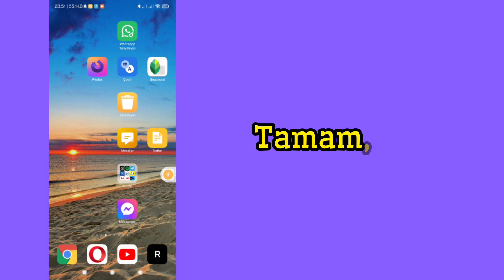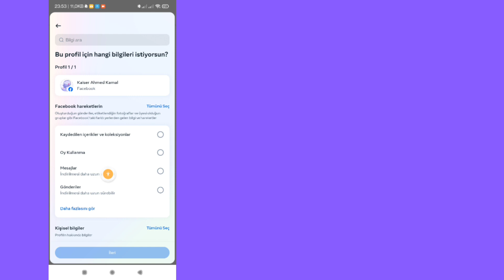Messenger'da Silinen Mesajlar Nasıl Kurtarılır (2024) | Silinen Mesajları Kurtar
Size Messenger'da Silinen Mesajın Nasıl Kurtarılacağını göstereceğim. Bu videoyu izleyin ve Messenger'da Silinen Mesajın Nasıl Kurtarılacağını öğrenin.

Messenger'da Silinen Mesaj Nasıl Kurtarılır?
Lütfen ekrandaki tüm Adım talimatlarımı izleyin.

🤷‍♂️ İlgili Diğer Sorgular:

messenger'da silinen mesajlar nasıl kurtarılır,
silinen facebook mesajları nasıl kurtarılır,
silinen facebook mesajları nasıl alınır,
messenger'da silinen mesajları kurtarma,
silinen facebook mesajlarını kurtarma,facebook'ta silinen mesajlar nasıl kurtarılır,silinen mesajlar nasıl kurtarılır,